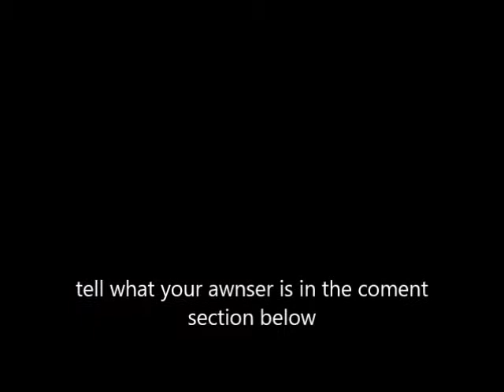Mystery Riddle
this is wierd